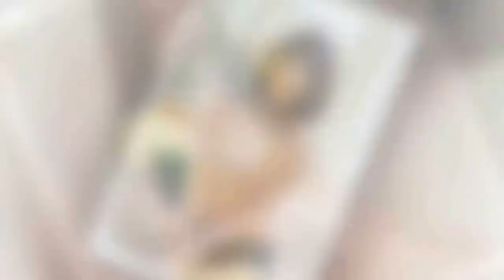'냉장고' 배종옥 "이동욱, 우리 집서 밤샘파티..정색해도 꿋꿋" - koreanbiz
[마이데일리 = 이승길 기자] 배우 배종옥이 이동욱과의 일화를 털어놨다. 26일 방송되는 JTBC '냉장고를 부탁해'에서는 배종옥의 냉장고가 공개된다. 녹화 당시 함께 출연한 박철민은 "옛날에 배종옥이 나를 집에서 내쫓은 적이 있다"며 이야기의 운을 띄웠다. 사연인 즉, 박철민과 연극 동료들이 함께 배종옥의 집에 초대 받아 파티를 한 적이 있는데, 한참 - koreanbiz